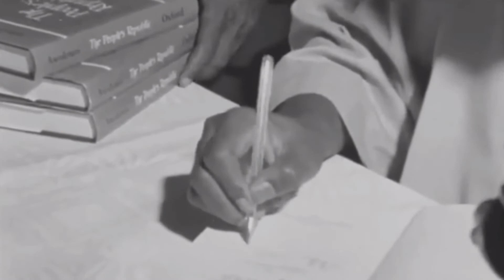How Awolowo and Akintola caused the Nigerian civil war (Operation Wet ẹ)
The disagreement between Awolowo and Akintola on how to run the western region government led to a political crisis in the west, the brutal violence that was unleashed by both sides against one another led directly to the first military coup of January 15 1966.
 which in turn led to the second coup of July 29 1966, to the shocking pogroms and mass killings of the igbo in the north and ultimately to the Nigerian civil war.
Chief Obafemi Awolowo a business man was the first premier of the west. He was very stubborn, aggressive, very hardworking, a visionary leader but never understood real politics at any time. He believed that book knowledge was so important.
But Akintola a trained lawyer in the United Kingdom understood the fragmented nature of Nigeria for you not to have allies.
Chief Akintola together with other educated Nigerians from the west formed the Action group party under the leadership of Awolowo. He took the position of the deputy leader of the party, and was the party parliamentary leader and leader of opposition in the Nigerian House of Representatives.
The battle for supremacy and different interests for strategic alliances in the party led to disagreement between Awolowo and Akintola.
 Akintola disagreed with Awolwo’s decision not to join the coalition government. Akiintola felt the Yoruba people of the west were losing their pre-eminent position in Business and administration in Nigeria to the igbo people of the east simply because the igbo-controlled NCNC had joined the government and the action group had not. He also opposed the party’s decision as its ideology, preferring a more conservative stance.
The crisis all began when Obafemi Awolowo gave up his post as the premier of the west without advice, to contest for federal election to become the prime minister.
With no alliance Awolowo lost the election and settled as the leader of opposition in the federal parliament. The premiership mantle was handed over to Akintola but Awolowo retained his post as the leader of Action Group.
Akintola did not agree with Awolowo’s decision to remain the leader of the party and this brought about division of interest and royalty in the Action Group. A faction of the Action Group pledged loyalty to Awolowo while another supported Samuel akintola.
In May 1962, the western house of assembly moved to remove Akintola as premier, after  the Action Group  passed a vote of no confident on Akintola, the then Governor of western region, Sir Adesoji Aderemi who was also the Ooni of Ife, demanded Akintola’s resignation as premier and named Alahaji Dauda as his successor, this caused serious unrest in the western region which led the federal government headed by the prime minister Abubakar Tafawa Belewa to declare a state of emergency in the west and appointed chief M.A Majekodunmi, the federal minister of Health as administrator.
This become the first time in the History of Nigeria that a state of emergency would be employed to curb violence. Political opponent were set ablaze, hundreds of houses and vehicles were razed. The whole of western region was thrown into a state of anarchy.
On 31th December, 1962, with the help of Ahmadu Bello who was the premier of Northern region, Chief Akintola was brought back to power as premier of the western region even after losing legal battles in court.
Akintola soon broke away from Action Group and formed an alliance with the Northern people’s congress and other political party in the west, North and the Niger delta region to create his own party named the Nigerian National Alliance which went on to win a controversial regional election in the year 1965.
The election was massively rigged, which resulted to an unprecedented violence in the western region of Nigeria. People were killed daily and countless properties were lost. Chief Obafemi Awolowo was arrested and jailed for treason.
 According to the coup plotter of January 15 1966, the crisis in the west together with the corruption in the civilian government was one of the main reasons why they struck.   The coup of january 15, 1966 also known as Nzeogwu coup led the counter coup of July 29, 1966 to the mass killing of igbo in the North and ultimately to the Nigerian civil war.